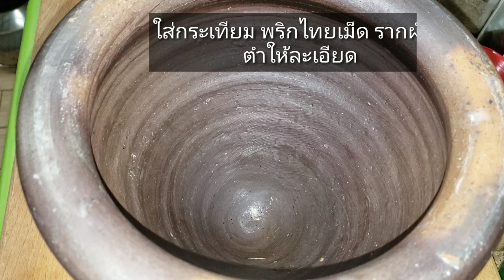Ep240 หมูสับปั้นทอด กระเทียม พริกไทย / มาดามจอย ไลฟ์สไตล์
🌱 เนื้อหมู 500 กรัม / หมูสับ
🌱 น้ำมันสำหรับทอดหมู
🌱 กระเทียมเจียว 1 ช้อนชา
🌱 อโรมาต 1 ช้อนชา
🌱 น้ำเปล่า 3 ช้อนโต๊ะ แบ่งใส่ 2 ส่วน
🌱 พริกไทยดำเม็ด 1 ช้อนชา
🌱 กระเทียมเจียวไว้โรยหน้า

🧚‍♀️ ตำสามเกลอให้พอหยาบ ( กระเทียม พริกไทย รากผักชี )
🧚‍♀️ ตำเสร็จพักไว้ หั่นหมูให้เป็นชิ้นเล็กๆเพื่อทำการสับ
🧚‍♀️ สับจนใกล้ละเอียดดีค่อยใส่น้ำเปล่าลงไป 2 ช้อนโต๊ะ
🧚‍♀️ หลังจากหมูละเอียดเป็นที่เรียบร้อยแล้วนำใส่ภาชนะสำหรับหมัก
🧚‍♀️ ใส่เครื่องปรุงทุกอย่างลงไปขยำให้เข้ากัน แล้ว ตบสัก 4 -5 ที
🧚‍♀️ หลังจากนั้นนำมาปั้นเป็นก้อนๆ เตรียมไว้
🧚‍♀️ ตั้งหม้อ หรือ กะทะ ใส่น้ำมันพอท่วมหมู เมื่อน้ำมันทำการใส่หมูที่ปั้นไว้ลงทอด
🧚‍♀️ ทอดจนเหลืองสีสวย เป็นอันเสร็จยกพร้อมเสริฟคู่มกับน้ำจิ้มตามชอบได้เลย

ปล. รสชาติความเค็ม หวาน ความนัว สามารถเพิ่มเติมได้ตามชอบ

▶ ติดตามความอร่อยเพิ่มเติมได้ที่

ถ้าชอบคลิปนี้ของมาดามจอย ฝากเพื่อนๆกดไลค์ กดแชร์ กันด้วยนะคะ แต่ถ้าเพื่อนๆคนไหนเข้าครัวทำแล้วเป็นยังไง อย่าลืมมาแบ่งปันกันนะ